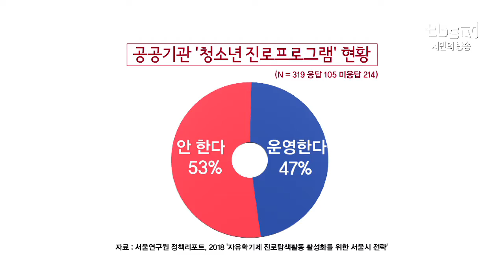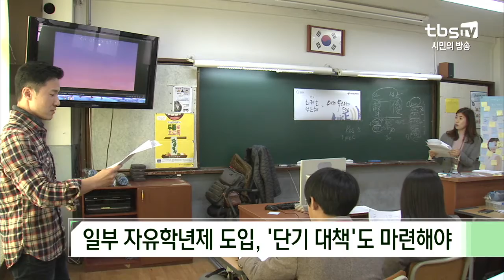[tbs] 자유학기제 확대되는데…체험 공간은 부족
한 학기 동안 시험에서 벗어나 토론 수업과 체험활동을 하는 ‘자유학기제’. 학생들의 진로탐색을 위해 모든 중학교에서 시행중인데요. 정작 체험할 공간이 마땅치 않아 대부분 수업이 교실에서 진행되고 있습니다. 정부는 체험처 확대를 위해 공공기관의 참여를 의무화 했는데, 현실은 여의치 않아 보입니다.